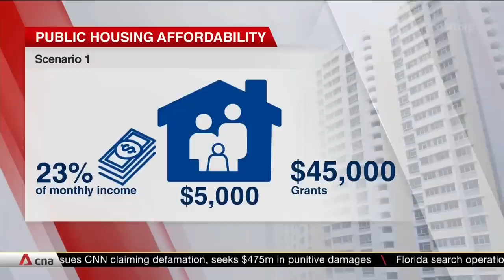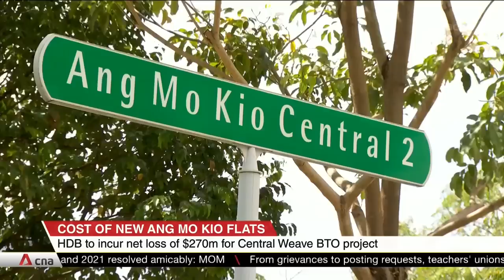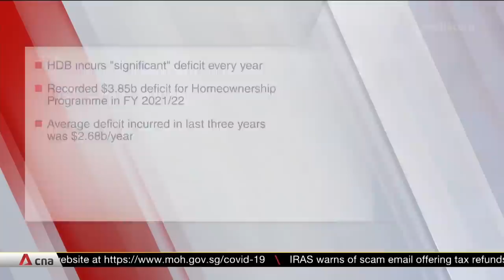Govt committed to keeping public housing affordable, accessible for Singaporeans: Desmond Lee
The government said latest measures to tighten home loans and ensure prudent borrowing are needed to safeguard homebuyers in this rising interest rate environment. Responding to questions in Parliament about housing affordability, National Development Minister Desmond Lee said, if the government doesn't act now, people may default on their mortgage payments and run into housing difficulties. He added that the government is committed to keeping public housing affordable and accessible.